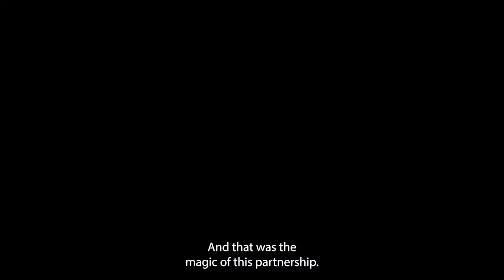Tommy Smythe x Urban Barn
Tommy Smythe x Urban Barn has arrived! 🎉 We're thrilled to announce our collaboration with Canadian designer, Tommy Smythe. The limited-edition home décor collection features 22 designs inspired by treasured heirlooms and vintage market finds.

Shop the limited-edition collection today.